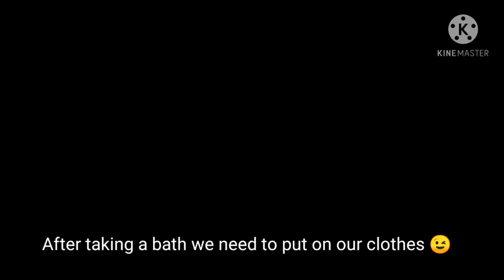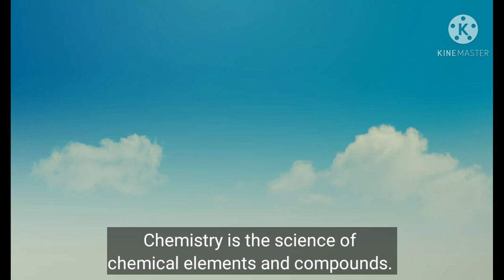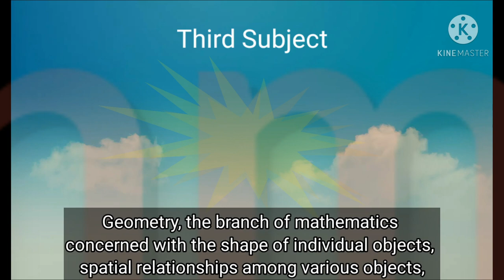How to learn Physics, Chemistry, Geometry & Arithmetic with Ted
Toys used are no harm and it's for children 3 and up

Volcano KidzLabs Kitchen Science Set for Chemistry

Wooden Toy for Geometry

Pingpong Ball for Arithmetic